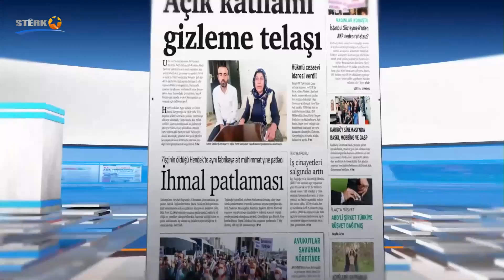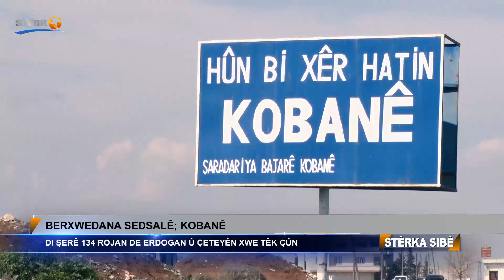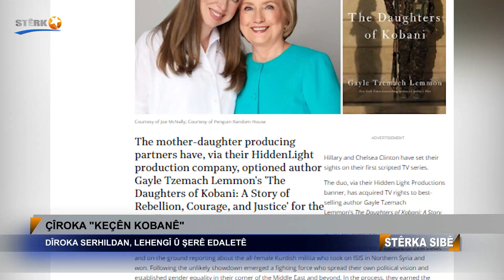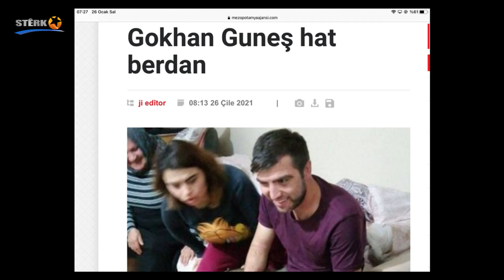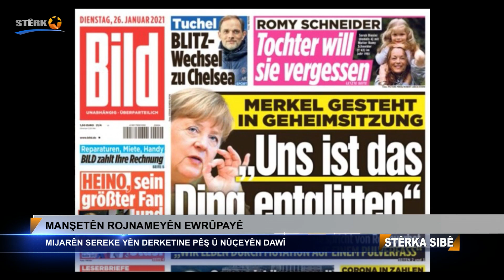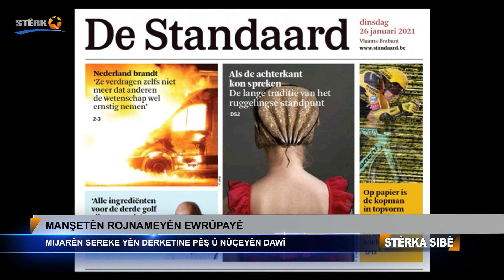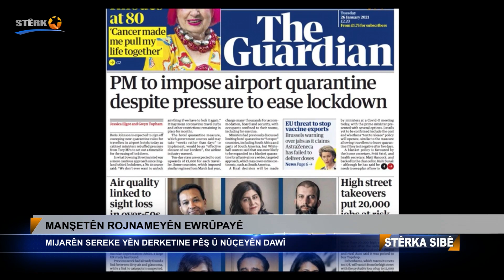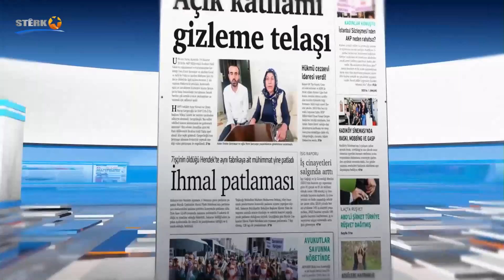07:00 Stêrka Sibê - 26.01.2021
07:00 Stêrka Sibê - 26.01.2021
Dema Weşanê: 07:00
Pêşkêşvan: Aslan Aslan
Mêvan:
 Perwer Yaş - Rojnamevan - Berlîn
 Baz Baban - Rojnamevan - Silêmanî